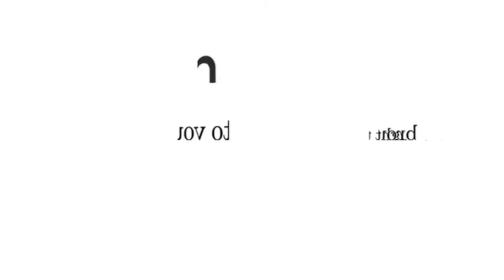RCR Wireless talks with Cricket at Open Mobile Summit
RCR Wireless got the change to exhange a few words with R Larry Atwell (Director - Data Services, Cricket Communications) at Open Mobile Summit 2011.